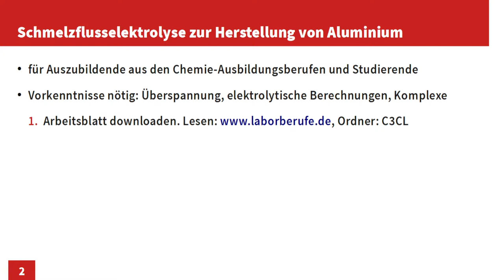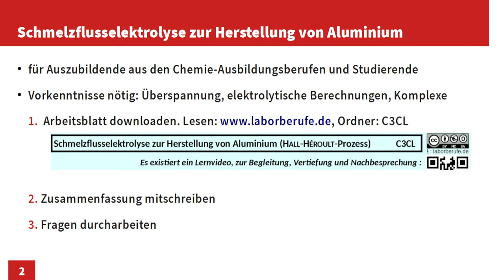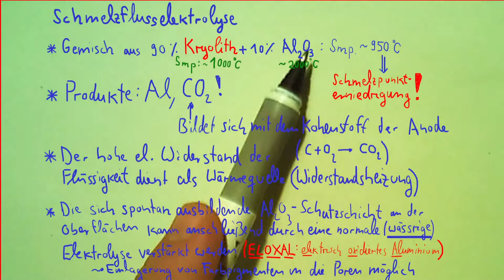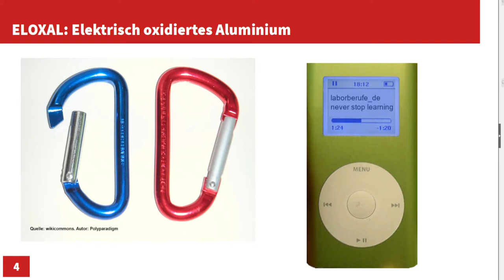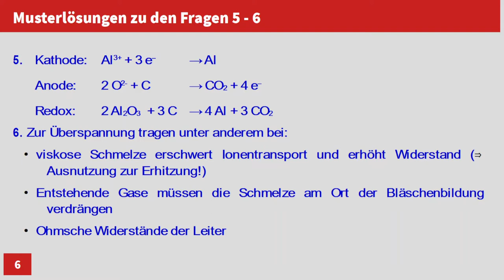Schmelzflusselektrolyse zur Herstellung von Aluminium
Unterrichtsähnliches Lernvideo vor allem für Auszubildende aus den Chemie-Laborberufen (ChemielaborantInnen, CTAs), aber auch für Studierende. Das Niveau und die Auswahl der Inhalte orientiert sich an der Abschlussprüfung für ChemielaborantInnen.
Vorausgesetztes Vorwissen in Schlagworten: Elektrolyse, Standardpotential, Zersetzungsspannung, Überspannung, elektrolytische Stoffabscheidung, elektrochemische Äquivalentmasse, Faraday-Konstante.

1. Ordner C3CL. Titel: "Schmelzflusselektrolyse zur Herstellung von Aluminium")
2. Zusammenfassung mitschreiben zum besseren Einprägen
3. Aufgaben auf dem Arbeitsblatt lösen. Im Video sind dann die Musterlösungen gezeigt.